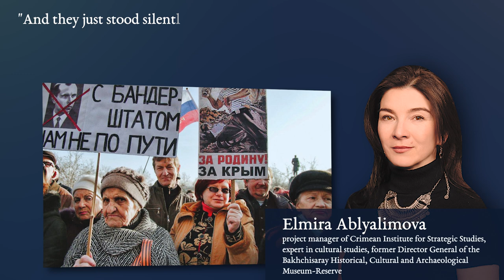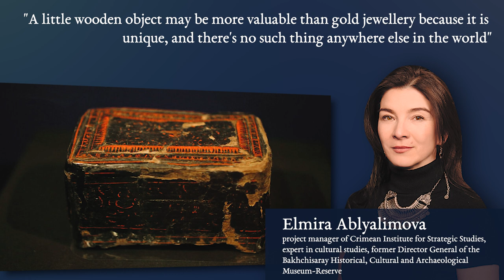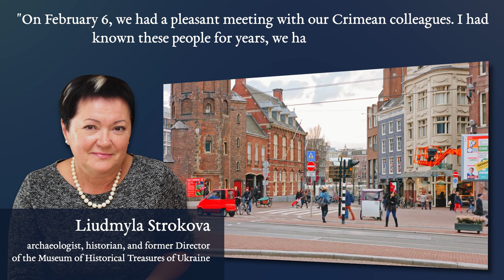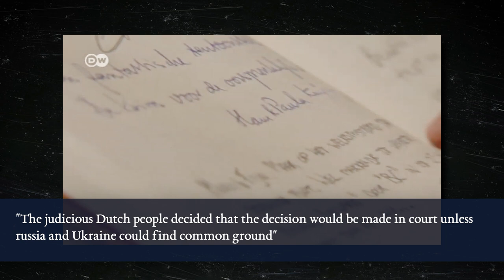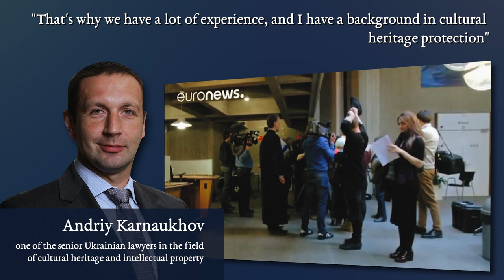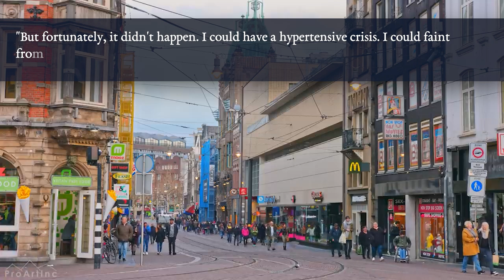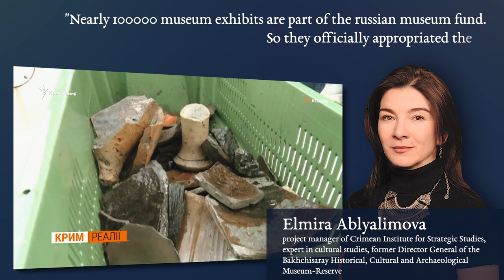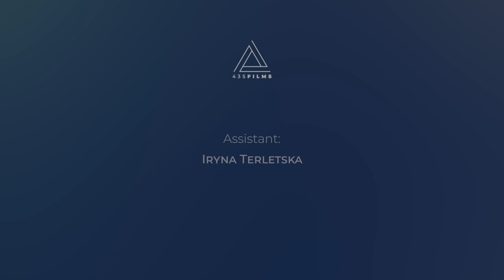Russia's Attempted Appropriation of Crimean Gold in a Decade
This is the fourth episode of the documentary narrative podcast 'Why Do They Steal?'.
In this episode, we uncover the story of historical valuables from the Crimean peninsula, which became stuck in the Netherlands due to the russian occupation.

Joining us are lawyers, historians, and museum workers, as we revisit the details of the "Scythian gold" case, which gained global attention. We'll discuss firsthand pieces of evidence related to the case that led to the return of treasures to Ukraine. Furthermore, we'll explain why the failure for russia is more than just losing valuable items.

The material was prepared with the support of the International Renaissance Foundation. The material reflects the position of the authors and does not necessarily coincide with the position of the International Renaissance Foundation.

Production: 435 FILMS
Showrunners: Kornii Hrytsyuk and Anna Palenchuk
Scriptwriters: Kornii Hrytsyuk and Yurii Marchenko
Producer and Narrator: Anna Palenchuk
Sound Supervisor: Vasyl Yavtushenko
Assistant: Iryna Terletska
Project Coordinator: Olena Kirichek
English Translation: Anastasiia Perun
English Voice-Over: Alina Zevakova, Rob Feldman, Kateryna Hordiienko
English Voice-Over Recording: Pavlo Melnyk, Alla Shmatok
Editors: Oleksandr Vitraniuk, Vadym Stepanov
Podcast Cover Designer: Anton Vasyliev

Ukrainska Pravda:
Head of Podcasts: Fedir Popadiuk
YouTube Manager: Dmytro Moskvych

Guests of the Podcast:
Anton Drobovych
Yurii Boltryk
Leila Ibrahimova
Oleksandr Liubyshko
Ivan Sydor
Yurii Losytskyi
Yevheniia Kuleba
Elmira Ablyalimova
Diana Klochko
Andriy Karnaukhov
Liudmyla Strokova
Maksym Blakytnyi
Olga Kovalevska